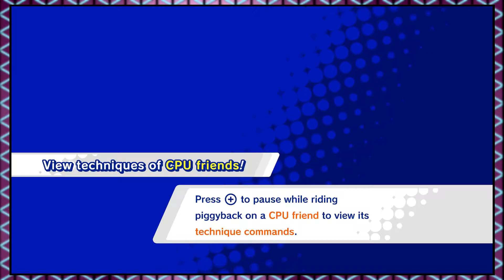Goku's Nice Ice | Kirby Star Allies [18]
Don't talk about his ice, he's very self conscience...